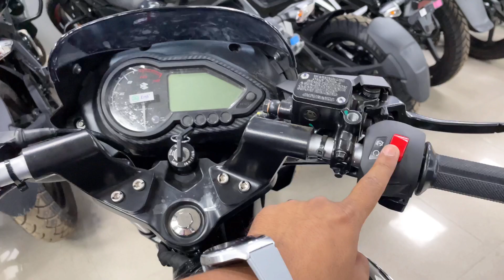New 2023 Durga Puja & Diwali Offer On Bajaj Pulsar 125 || Finance & EMI 😱 😲 || Easy Loan Details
New 2023 Durga Puja Discount Offer On Bajaj Pulsar 125 || Finance & EMI 😱 😲 || Easy Loan Details
In this video I am going to tell you about All new  Bajaj Pulsar 125 Bs6 Durga Puja Offer 🙏

Bajaj Pulsar 125 Durga Puja Offer 2023
Pulsar 125 Discount offer 2023
Bajaj pulsar 125 Duga Puja Discount offer 2023
Pulsar 125 Diwali Offer 2023
Bajaj Bikes Durga Puja Discount Offer
Bajaj Pulsar Discount Offer 2023
New Bajaj Bikes Puja Offer